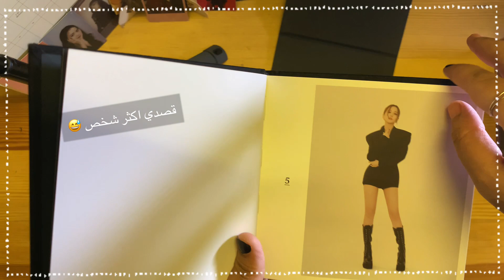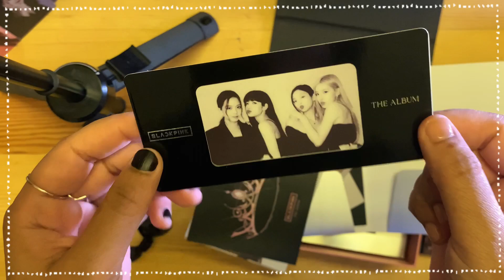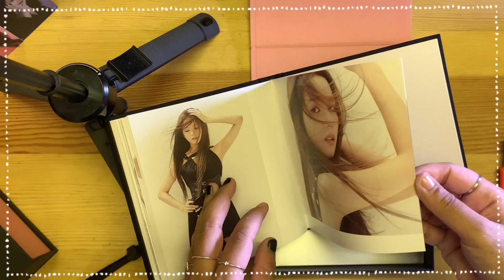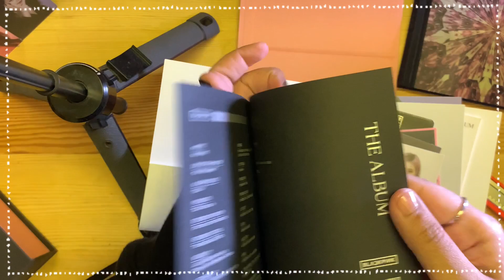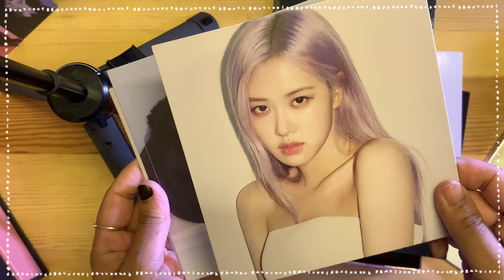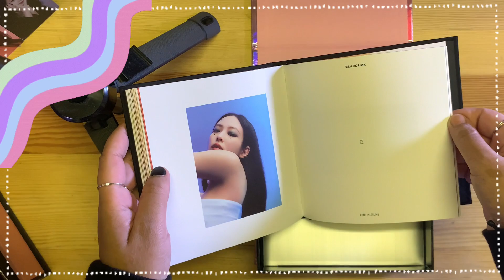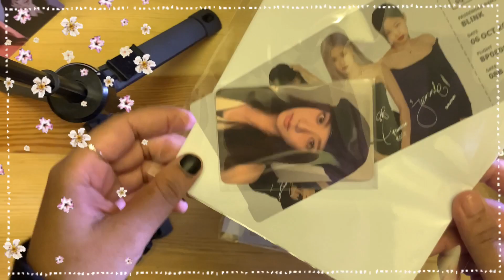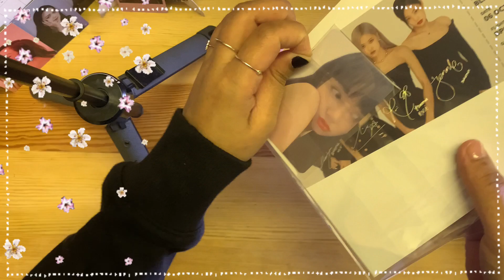فتح البوم بلاك بينك الاول [الالبوم](كل النسخ) Unboxing Blackpink 1st Full Album [The Album]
شكرا على متابعتكم للفديو اتمنى عجبكم لاتنسوا زر الايك والاشتراك في القناه احبكم.

‎اتمنى لكم يوم جميل

الالبومات من: ktown4u

TRACK LIST
‎قائمة الاغاني
1. How You Like That2. Ice Cream (feat. Selena Gomez)3. Pretty Savage4. Bet You Wanna (feat. Cardi B)5. Lovesick Girls6. Crazy Over You7. Love To Hate Me8. You Never Know

Songs by:
البوم بلاكبينك كامل